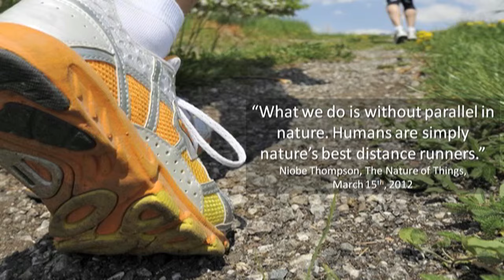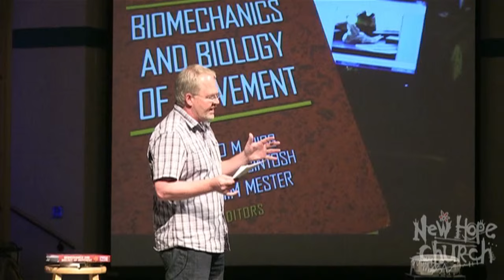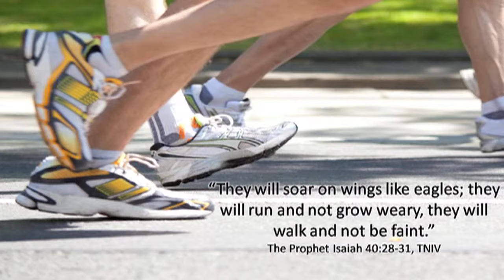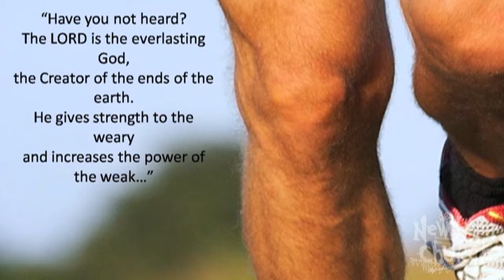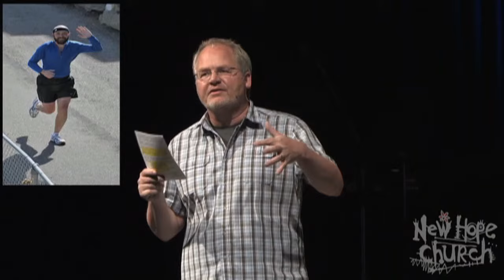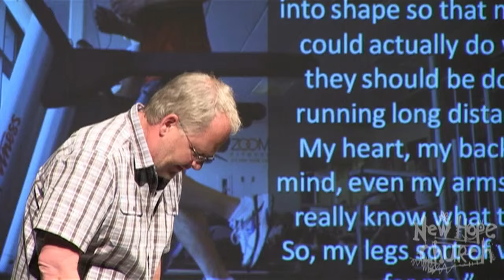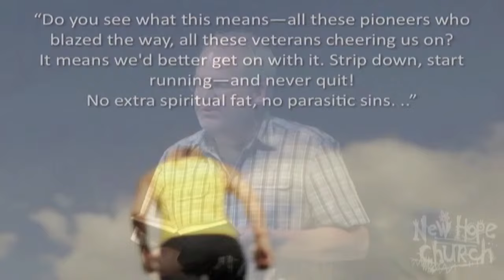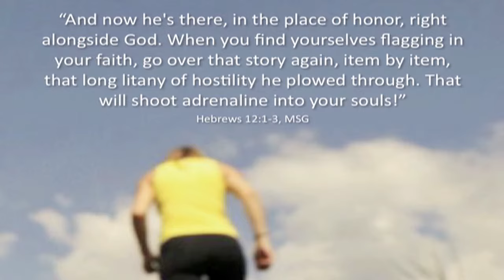The Biomechanics of a Runner's leg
In this message we're going to look at the biomechanics of a runner's leg. What does running tell us about the Maker of all legs?
"When he was out on the trail running, it was like someone just rang the school bell and said, 'Recess'. It was utter playfulness."
Obituary of Ultramarathoner Micah True,
Globe and Mail, April 1, 2012

"That's where we[human beings] have an advantage, that steady running at a sub-maximal speed, and we can do that for... I don't know how long."
Dr. Benno Nigg, Founder of the Human Performance Lab, U of C

"Have you not heard? The LORD is the everlasting God,
He gives strength to the weary and increases the power of the weak.
Even youths grow tired and weary, and young men stumble and fall; but those who hope in the LORD will renew their strength.
They will soar on wings like eagles; they will run and not grow weary,they will walk and not be faint."
The Prophet Isaiah 40:28-31, TNIV

"Do you see what this means—all these pioneers who blazed the way, all these veterans cheering us on? It means we'd better get on with it. Strip down, start running—and never quit!"
Hebrews 12:1, MSG

"Last Saturday, I ran 24 km on the Bow trail system, along the river from Edworthy Park to the Deerfoot and back. I was amazed at how I could just run and run and even when I stopped, I could have kept on running."
New Hoper Zaak Robichaud